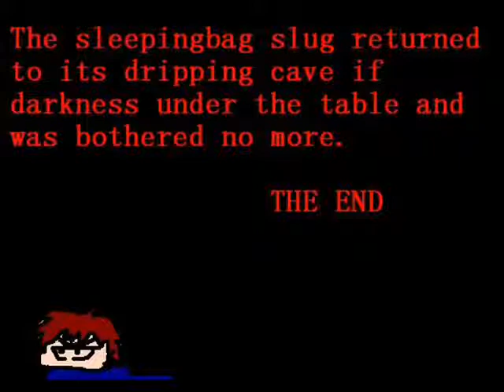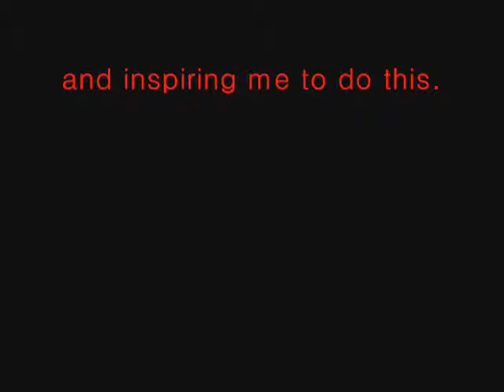sleepingbag slug movie.wmv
My first movie that didn't involve live action. I'm so proud!
The insporation? Edward Gorey.